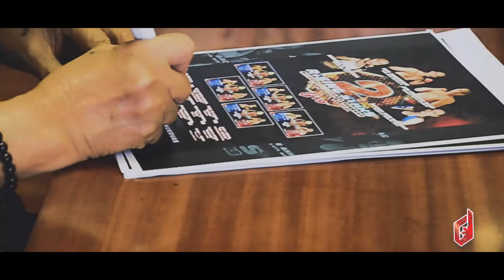DAVAO URBAN FIGHTING CHAMPIONSHIP 19 LABANAN NG MATATAPANG!!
VALENCIA CITY MAYOR AZUCENA P. HUERVAS AND VALENCIA CITY LGU INVITES YOU ALL TO WITNESS THE UPCOMING EVENT IN CELEBRATING THE FEAST OF SAINT AGUSTIN. DAVAO URBAN FIGHTING CHAMPIONSHIP RISING STARS 2 WILL BE HELD AT ROBINSONS PLACE VALENCIA CITY, BUKIDNON ON AUGUST 28 2022..
PREPARE FOR THE INTENSE BATTLE BETWEEN VALENCIA WARRIORS VS THE BEASTS OF MINDANAO..
HANDA NA BA KAYO SA LABANAN NG MATATAPANG?